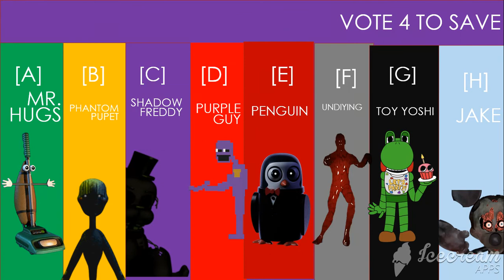unav 11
music spooky month